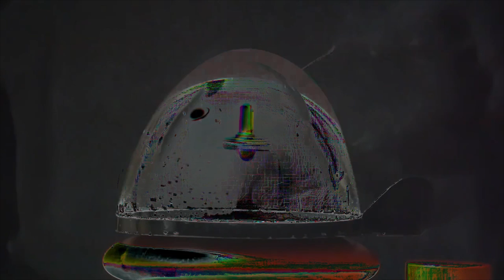Horsehead - Smoke Bubble